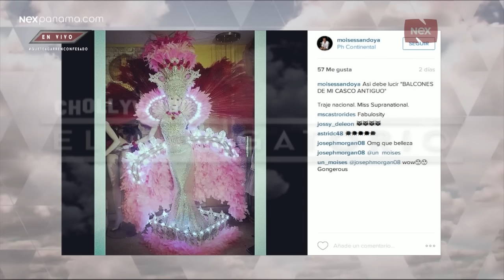Comparación del vestido de las reinas